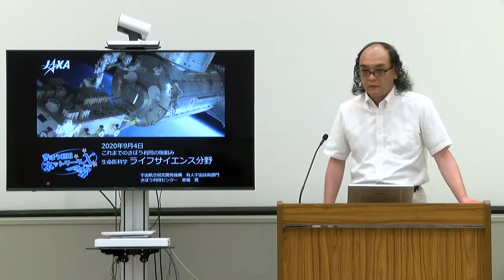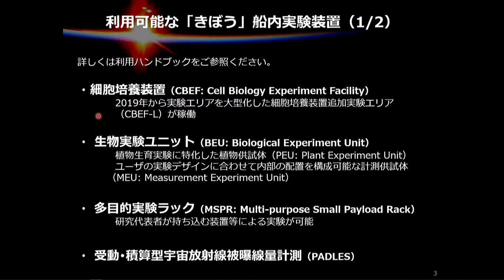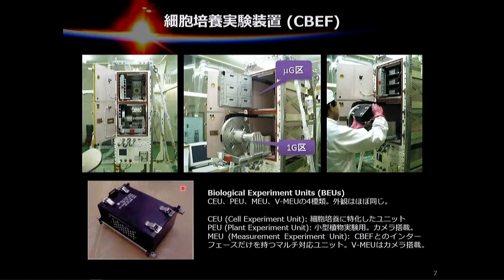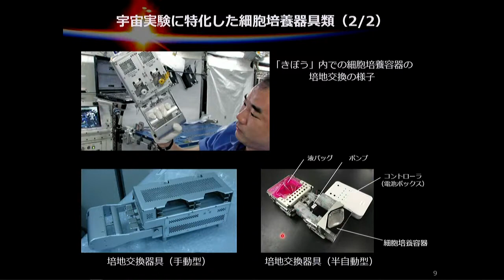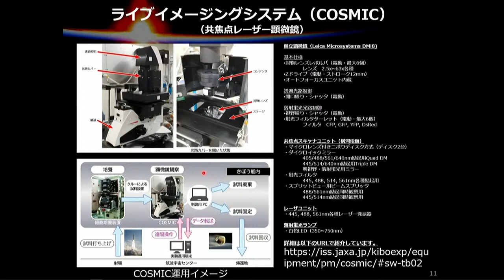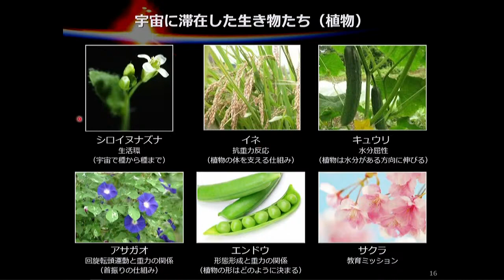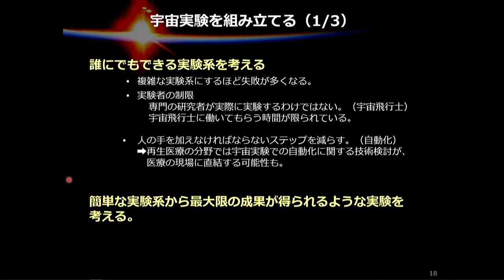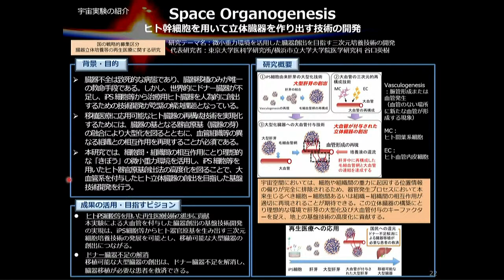きぼう利用ネットワーク・クロス（2020年度「きぼう」船内科学利用テーマ募集セミナー）5. FSテーマ募集：生命医科学/ライフサイエンス分野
2020年9月4日に行った「きぼう利用ネットワーク・クロス」では、これまでの「きぼう」利用成果やこれから目指す姿をふまえ、2020年度「きぼう」船内科学利用テーマ募集に係る説明を行いました。ライフサイエンス分野について、「きぼう」でどのような実験ができるのか、装置や留意事項等を紹介します。

■きぼう利用ネットワーク・クロス：セミナー詳細

■セミナーアジェンダ

7. マウスサンプルシェアテーマ募集・マウス特定解析課題研究テーマ募集について

■ ライブ配信セミナー・事前質問フォームでいただいたご質問とその回答

■2020年度「きぼう」船内科学利用テーマの募集について